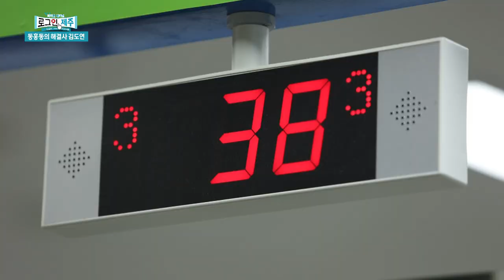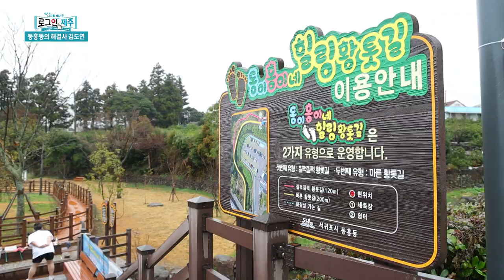동홍동 홍반장 김도연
제주 서귀포시 동홍동에는 마을 일이라면 언제나 앞장서
문제를 척척 해결해주는 삼춘이 있다는데…
그가 서귀포 향토오일시장에 나타난 이유는? 작업복을 입고 황톳길에 출몰한 사연은?
동에 번쩍 서에 번쩍, 동홍동 홍반장이라 불리는 김도연 씨!
좌현국 리포터와 함께 찾아가보시죠!